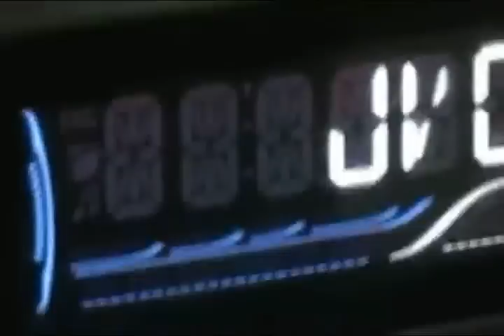Trains are for BITCHES! - Video From 2008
''Feartheskybass'' made a video hating trains. We copied the idiot to show him how much of a dumbass he really is.